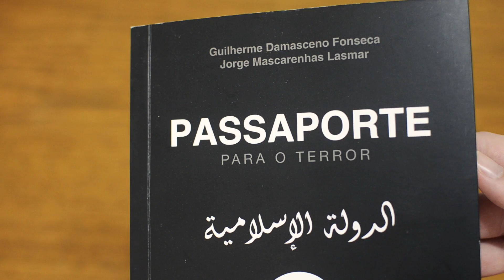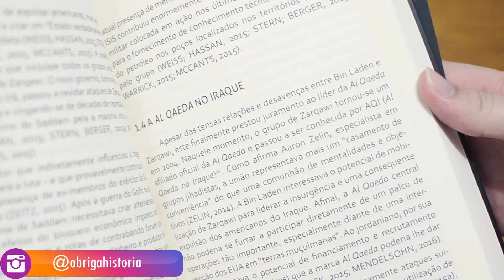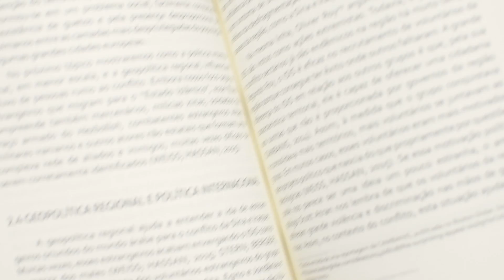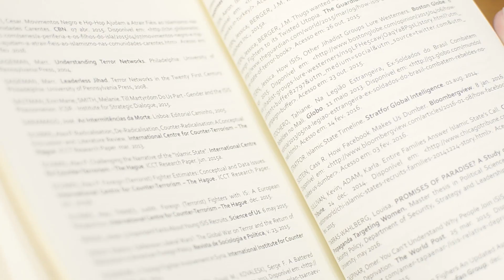Passaporte para o terror, de Guilherme D. Fonseca & Jorge M. Lasmar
Salve, espectadores do canal! No vídeo de hoje falaremos sobre a obra "Passaporte para o terror: os voluntários do Estado Islâmico", de Guilherme Damasceno Fonseca e Jorge Mascarenhas Lasmar, que fala sobre os estrangeiros que deixam para trás família, carreira, amigos e tudo mais para lutar pelo ISIS.